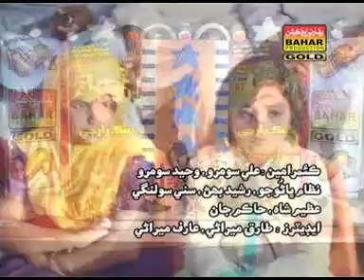Wazeer Shah | Mukhe Choot Lage | New Sindhi Songs | Bahar Gold Production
"Bahar Gold Production is a media conglomerate based in Mirpurkhas "Music can change the world". BaharGoldProduction is Pakistani largest Sindhi Music Label & Movie Studio, believes in bringing world close together through its music. BaharGoldProduction We believe after silence, nearest to expressing the inexpressible is Music. So, all the Sindhi music lovers who believe in magic of Sindhi music come join us and live the magic of music with BaharGoldProduction."